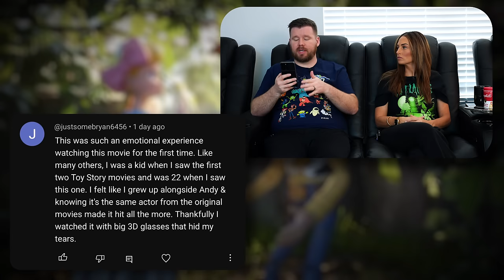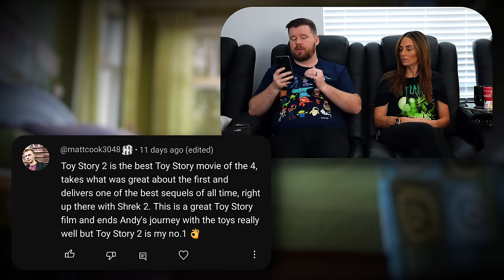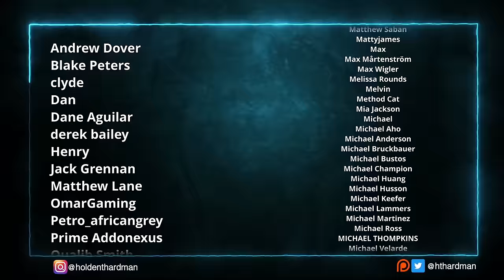My wife watches TOY STORY 4 for the FIRST time || Movie Reaction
My wife is watching Toy Story 4 for the FIRST time!

Intro created and edited by Devin Mombourquette (DMFX)

4960 Hwy 90
PMB 144